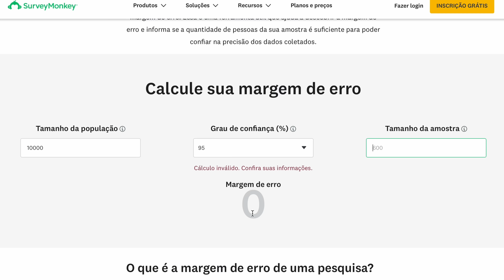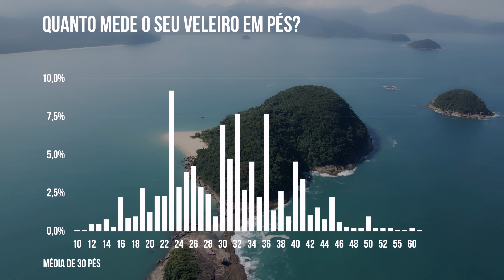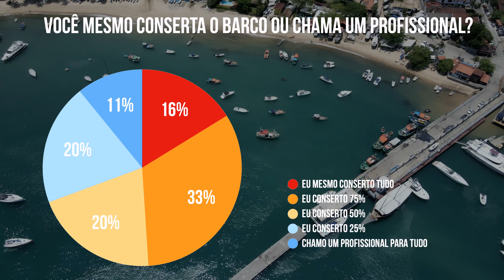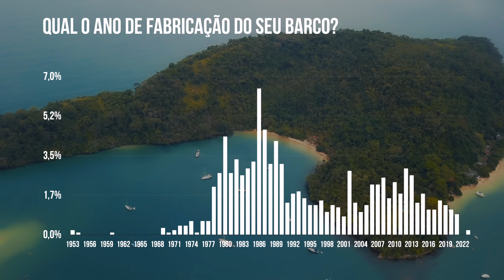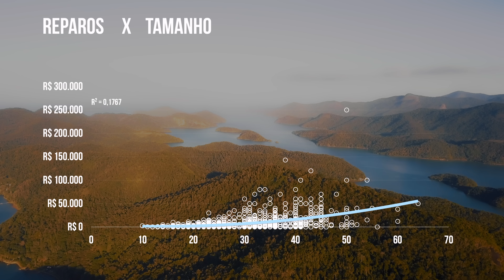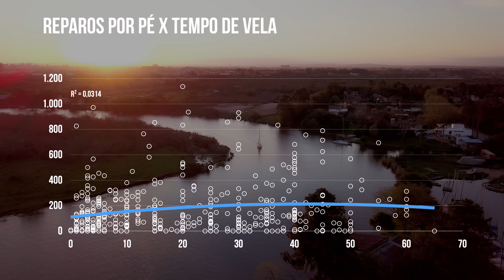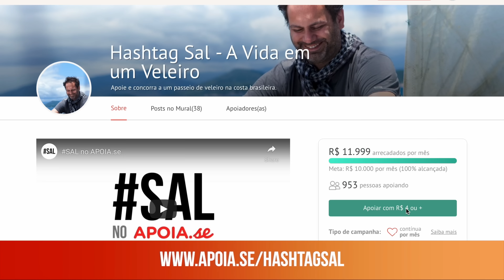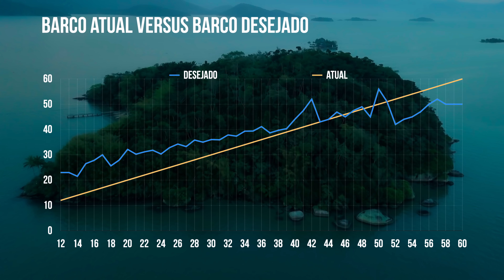Quanto custa manter um veleiro, a verdade | SAL #228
Um raio-x da vela brasileira feita através de uma pesquisa com mais de 1000 entrevistados que nos contam como os brasileiros mantém os seus veleiros e quanto custa.

José Spinelli saiu de Ubatuba para velejar até a África do Sul e voltar com alunos e para muitos essa viagem se tornou um marco que mudaria a sua vida.

Seja também um apoiador do SAL e participe do nosso grupo de Telegram

Neste post do Mural lá no APOIAse tem o link para o nosso grupo do Telegram:
É só fazer o login com a sua conta 😀